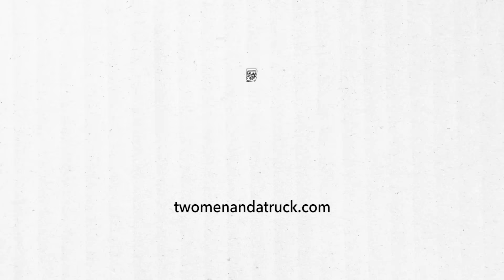TWO MEN AND A TRUCK® National Commercials - Home Moving 15 second